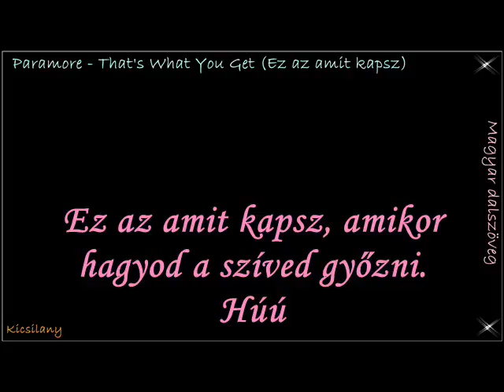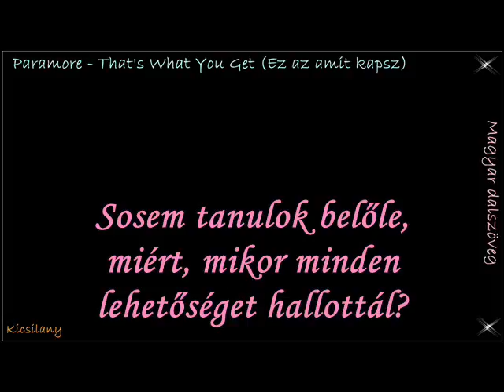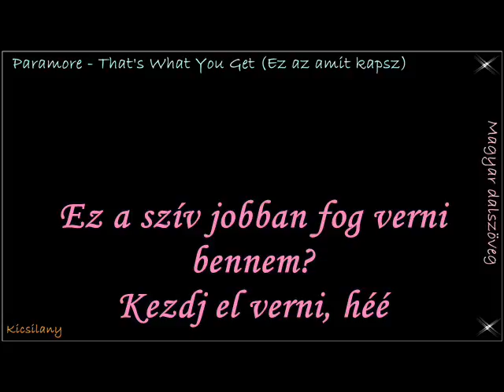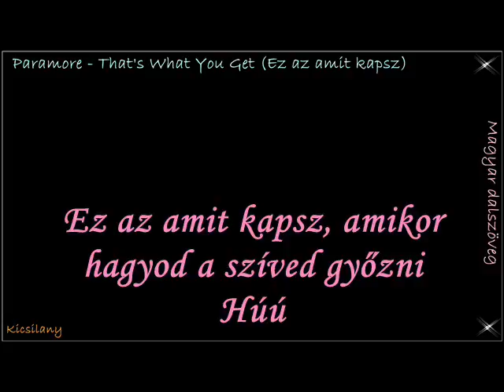Paramore - That's what you get (Magyar dalszöveg)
Újabb dalszöveg:)
Puszi.